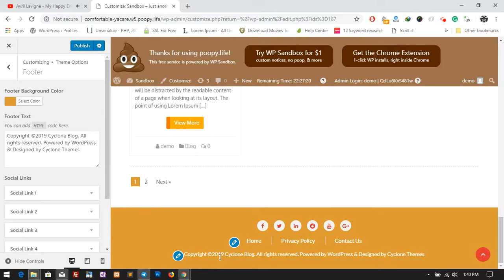Change Footer Copyright Text